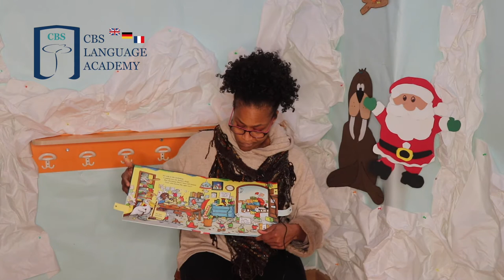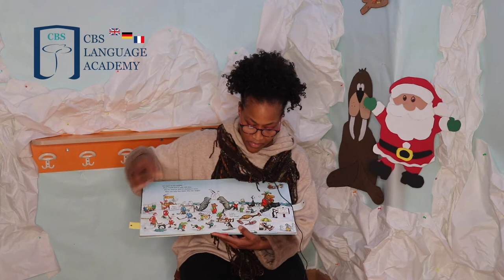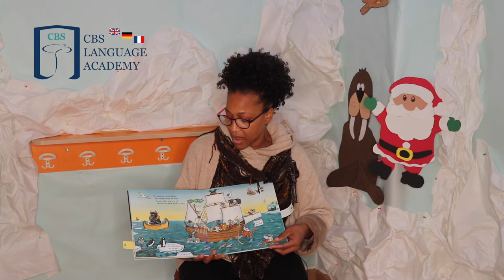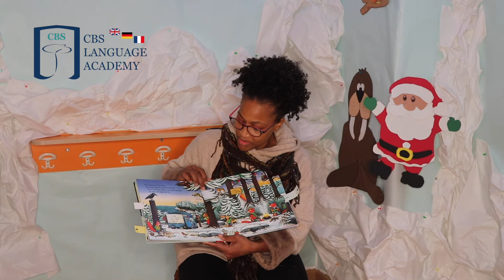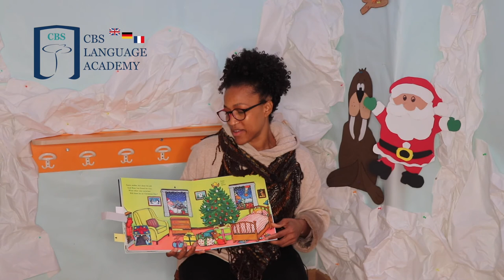🏴󠁬󠁲󠁧󠁢󠁿📖; Storytime "The Christmas Bear"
CBS Storytime   "The Christmas Bear" with Miss Deana

When Santa sets off to deliver the presents poor Christmas Bear is left behind. How will Bear make it to Tom's house in time for Christmas morning? With plenty of novelties to play with, from flaps and tabs to wheels and mini pop-ups, little hands will love to follow Christmas Bear's adventures as he travels far and wide.

Ian Whybrow (author), Axel Scheffler (illustrator)

CBS Language Academy - Academias de Inglés en Bormujos, Bollullos de la Mitación, Mairena del Aljarafe y Tomares.